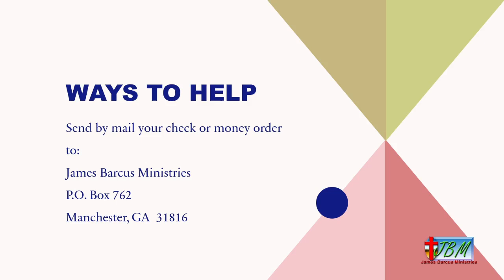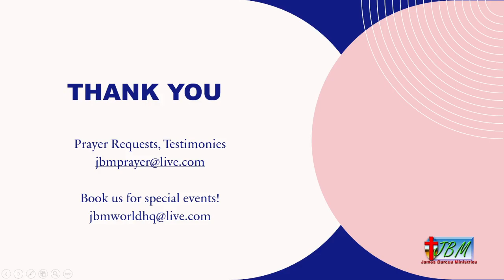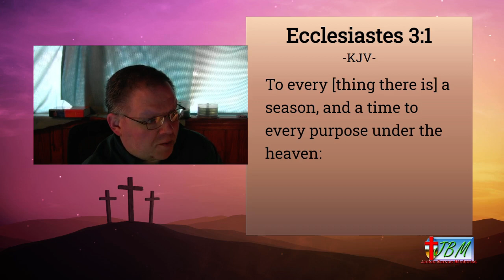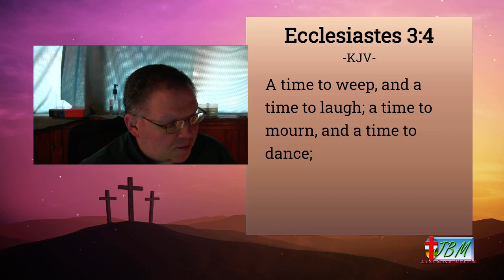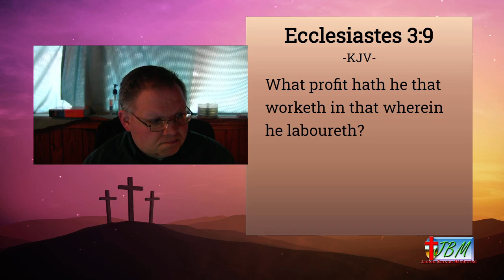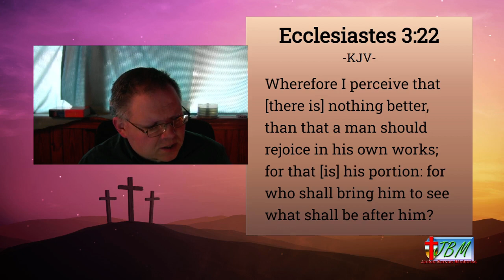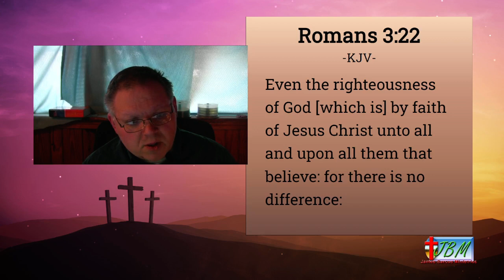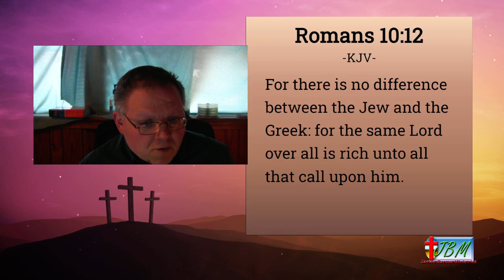January 8, 2023 JBMN The Vineyard Sunday Morning Broadcast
We tried to stream but could not.

There is a time and a season and a purpose for everything under the Heaven.  Ecclesiastes 3 is what we covered and we continue to lead using Romans' Road as the steps to Salvation.